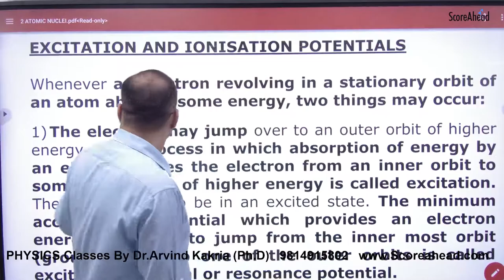400 Exitation and Ionization Potential